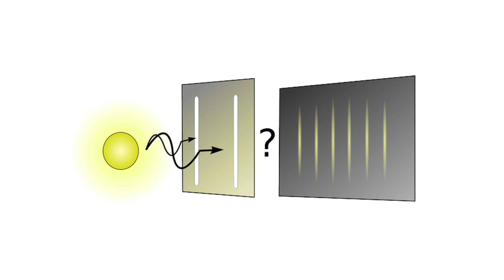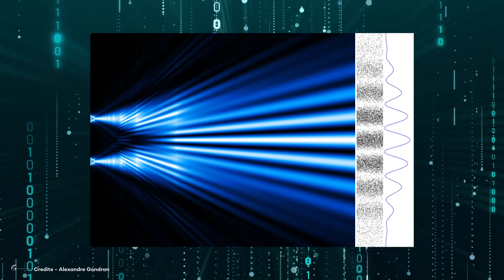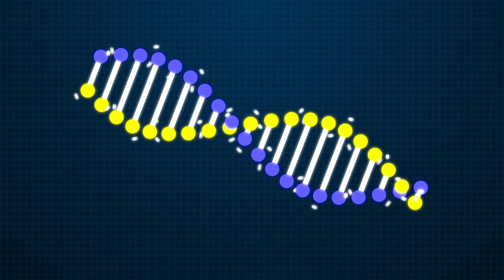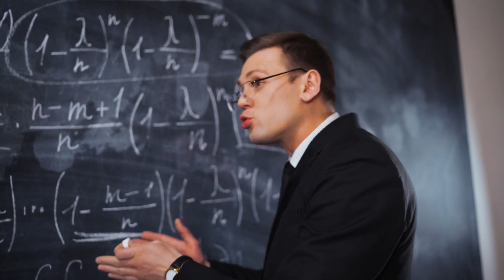Could We Prove The Universe Is A Simulation With An Experiment?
If you're curious about this topic then this video is for you! We'll discuss the implications of a simulated universe and whether or not we could ever prove it with an experimen

Is it possible that our universe is a computer simulation? A simulated reality. The idea that everything we experience and perceive is an illusion generated by a higher entity has been debated in the scientific and philosophical community for decades.
From movies like "The Matrix " to theories of renowned scientists, such as the theory of the holographic universe, presented by the theoretical physicist Juan Maldacena in 1997. The possibility that we are living in a virtual reality is a fascinating and terrifying idea at the same time.
In this video, we will explore the concept of simulations and the scientific evidence that has been proposed to corroborate whether or not we are in a simulation. Get ready to question everything you thought you knew about reality and delve into one of the most intriguing theories in science.
The idea that we live in a simulation has intrigued philosophers and scientists for centuries. One of the first philosophers to explore this idea was René Descartes. In his work "Metaphysical Meditations," he proposed that our world could be an illusion created by a demon that deceives us. Although this idea is similar to the simulation hypothesis, both raise the possibility that our reality is not what it seems.
However, the simulation hypothesis as we know it today was popularized by philosopher Nick Bostrom in his essay "Are We Living in a Computer Simulation?

Video Chapters:
00:00 Intro
01:02 Philosophical Background
03:03 Testing the Simulation Hypothesis
05:20 Experiments to find the truth
05:48 1 The double-slit experiment
08:10 2 Evolution experiment
09:46 3 Experiment on the detection of errors in the law of physics